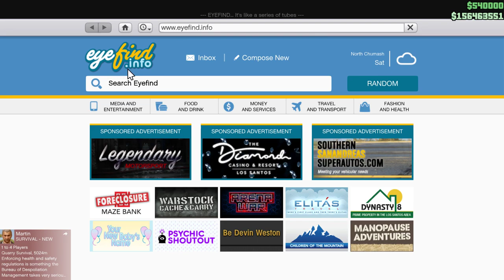GTA V Los Santos Tuners - The Union Depository Contract (Solo) #2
I'm about to release a new series of Los Santos Tuners Contracts. So far I have only uploaded contracts done solo but this is the 8-th newly released mission which I completed alone.